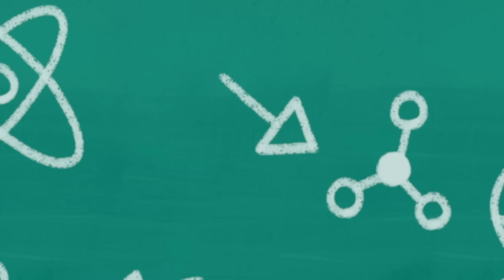Head, Shoulders, Knees and Toes + More | Mother Goose Club Nursery Rhymes